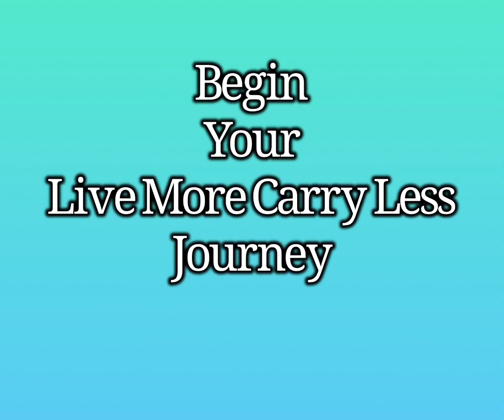Do what it takes to: SEE IT THROUGH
Need some motivation-TO SEE IT THROUGH?
Sign up for 12-FREE-Days
of Inspiration at:
and get 12 days of motivational emails delivered to your inbox to help you Live More and Carry Less.

Live More Carry Less is an immersive online journey that utilizes the groundbreaking I.R.O Method to help you IDENTIFY what’s holding you back. RECOGNIZE the root cause, and OVERCOME it.

What goal/dream/vision has gone unrealized in your life because of past hurt, fear or unbelief.

It’s time to HEAL.
Mind. Heart and Soul.